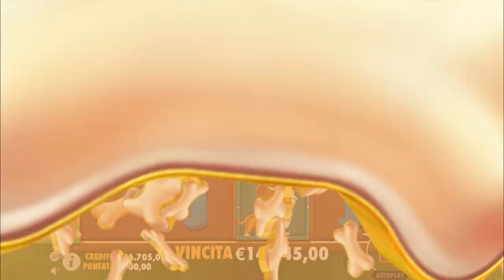BONUS BUY THE DOG HOUSE MULTIHOLD SLOTS PRAGMATIC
Here, we explore the world of virtual money games, revealing secrets, strategies, and digital fun. Join us and discover how to thrive in the virtual universe of money!

 link canal @slotmaxwin197

Betflag 3000 senza depozito subito  !!!

Looking for some thrilling entertainment that will keep you on the edge of your seat? Look no further than @SLOTMAXWIN197 !
 We are your ultimate destination for video slots fun and excitement.
 Get ready to experience the adrenaline rush as we take you on a wild ride through captivating slot games,
featuring stunning graphics and incredible bonus features.
 Whether you're a seasoned player or new to the world of slots,
 our channel has something for everyone. Join us now and let's spin the reels together for endless hours of pure fun and entertainment!

slots
 aparate, pacanele,bonusbuy,egt, flaming,hot,dice roll,more dice and roll, burning,extreme burning,Dog House Megaways, gates of olympus,starlight princess,
 sweet bonanza,max win, big win,x5000,more dice,40burning,hot burning,shining crown, hot 40,flaminghot,casino,cazino,

slotmaxwin197, big win, slots, casino, biggest wins, slot big, slot win ,big win casino
 streamers, biggest wins,online slots, slot wins, slot big win,slots big win casino,
 big win wanted, dead or a wild, online casino, online slot, big wins, slot machine, casino grounds, casino community,
 casino games, new big wins, big wins on slots, record win, xposed, max win ,mega win,